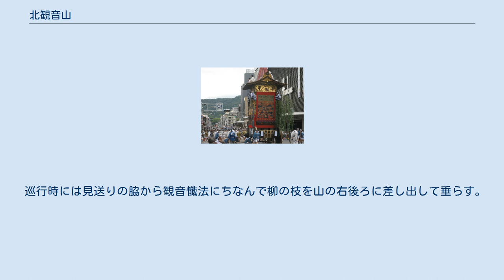北観音山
北観音山（きたかんのんやま）は、7月に京都市内で行われる祇園祭において巡行する山鉾である。
2014年に後祭が復活してからは、毎年7月24日の後祭で巡行している。
 山鉾町は中京区新町通六角下ル六角町。
 京都の上ル下ルに由来して上り観音山とも呼ばれる。
楊柳観音像と韋駄天像を祀っている。
 1353年(文和2年)創建とされ、天明の大火で観音像は顔を除いて焼失したが橋定春作の手で修復された。
元々は屋根のない舁山であったが、町内に三井家や現松坂屋の伊藤家などが所在していたことから、屋根を取り付けた徐々に懸装品を増やすなどして、1833年(天保4年)には現在の飾屋根を持つ曳山となった。
どんどん焼けでは被害はなかった。
南観音山とは関係が深く、さまざまな縁がある。
明治初頭までは南観音山との交互での巡行であったが以降は一緒に巡行している。
巡行順は鬮取らずの2番。
 破風の下に雲鶴の木彫、天水引は唐草文様のものと雲龍文様のものが隔年で飾られる。
下水引は関帝祭の図とされ、2015年に新調した。
二番水引は赤地に唐草文様の綴織、三番水引は金地に紅白の牡丹図の唐織。
前掛と後掛は19世紀のペルシャ絨毯、胴賭にはトルキスタン絨毯とインド絨毯が使われている。
見送りは鳳凰宝散額唐子嬉遊図の綴錦で17世紀中国明末から清初頭のもので、チベット寺院で保管されていたとされる。
四隅の房掛け金具は祇園守。
 巡行時には見送りの脇から観音懺法にちなんで柳の枝を山の右後ろに差し出して垂らす。
鉾と違い天井には真木の代わりに真松が立てられている。
真松は赤松であり、枝に長尾鳥が取り付けられる。
この松は南観音山とくじを引いて選んでおり、松取式と呼ばれている。
南観音山では鳩が取り付けられており、2013年までは北が鳩、南が長尾鳥であったが古文書などの文献から入れ替わっていることが分かり入れ替えた。